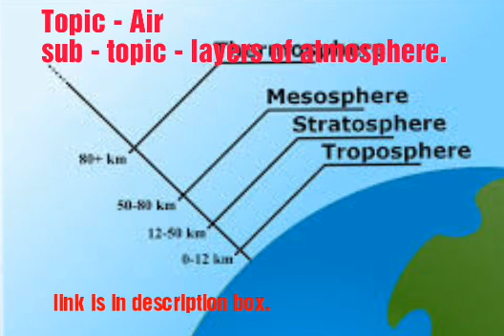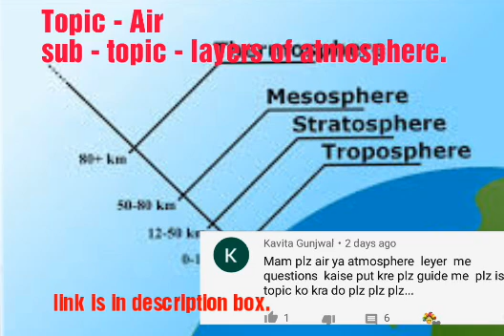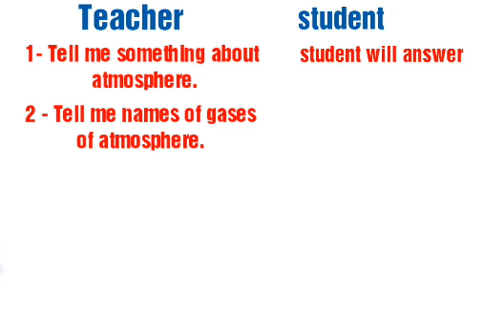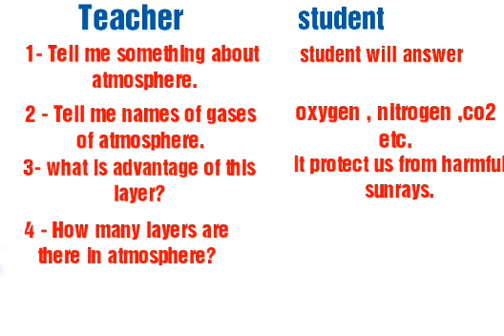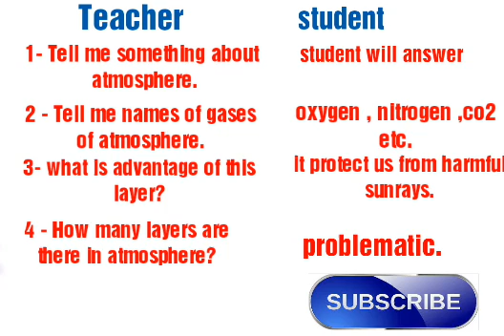Layers of atmosphere / lesson plan / SST lesson plan / introduction questions.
plz like n follow

sst lesson plan links